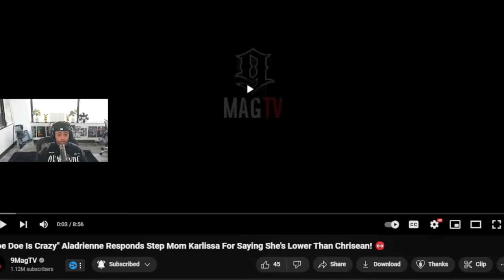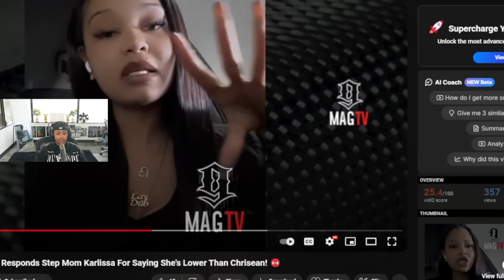Blueface MAMA step daughter responds back to his MAMA “Stop talking about JR like that” 😳